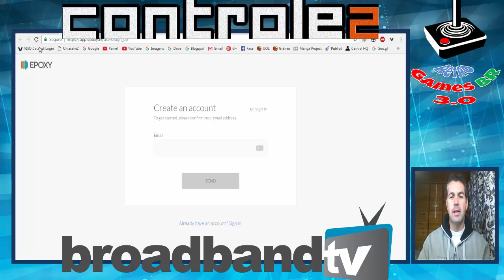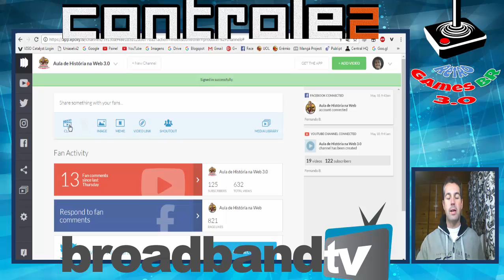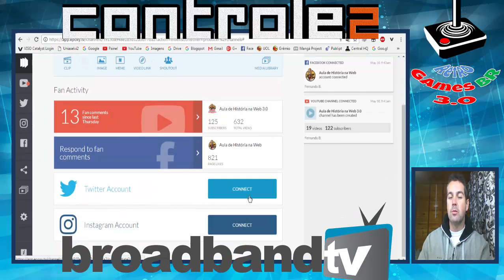Conheça o Epoxy e Gerencie suas Redes Sociais